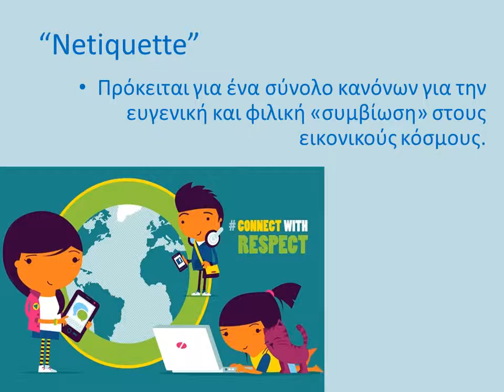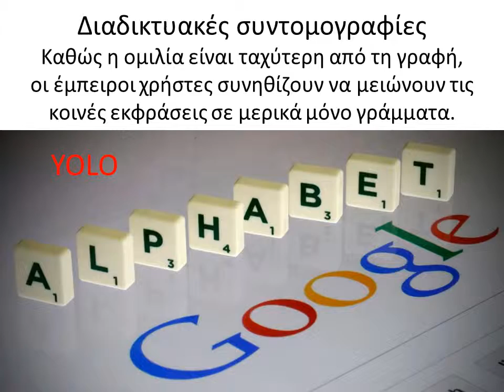Συμπεριφορά στο Διαδίκτυο-1ο Γυμνάσιο Πύργου